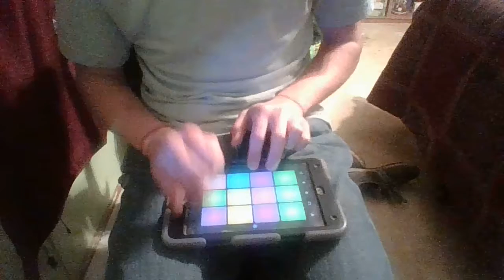Drum Pads 24 |Live Cover| ZomboStep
I recorded this one showing you that I use the app. I believe the song is ZomboStep. Sorry, no intro, due to the fact that I was using my laptop to record this, and all my editing is done with my iPad, and I can't get the video to transfer over to my iPad, so NO Into or Outro.